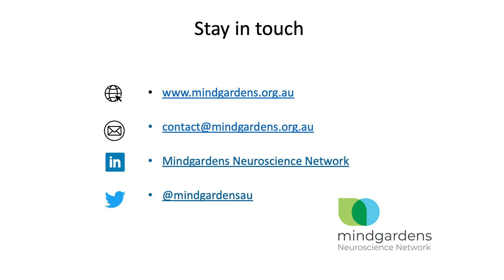Professor Jackie Curtis introduces the Mindgardens Neuroscience Network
Mindgardens Executive Director, Professor Jackie Curtis, talks about the organisation's research philosophy. She describes how bringing together people from diverse backgrounds and professional disciplines can create new insights and new approaches to designing and delivering services for people living with mental health, drug and alcohol and neurological disorders.